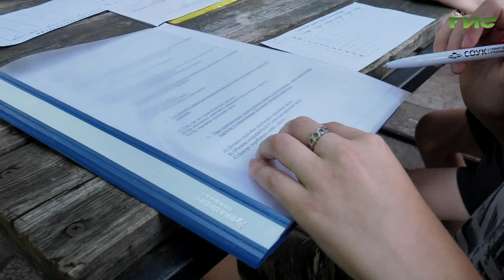Смотрите "Город С" 19 августа в 18:15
Один день — и ты бизнесмен! О новой системе государственной регистрации бизнеса узнаем в программе "Город С". В студии — начальник отдела регистрации и учета налогоплательщиков УФНС России по Самарской области Андрей Лунин. Смотрите программу "Город С" на телеканале "Самара-ГИС" 19 августа в 18.15.